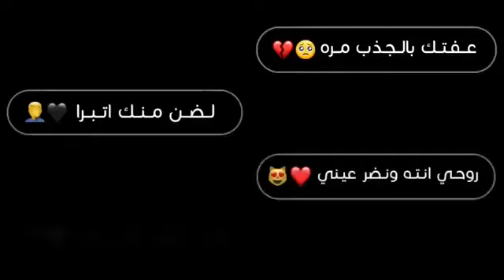اتركك همه يردوني تصميم